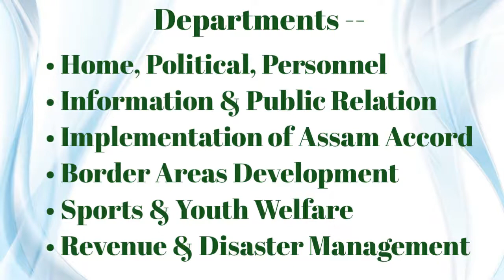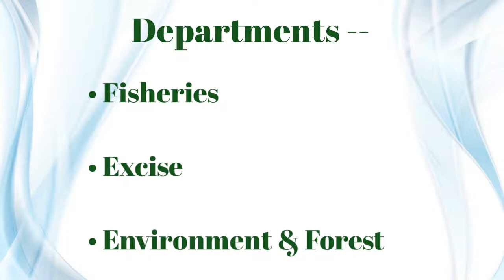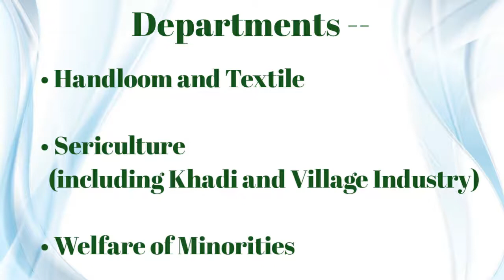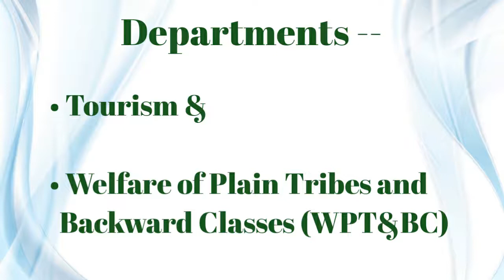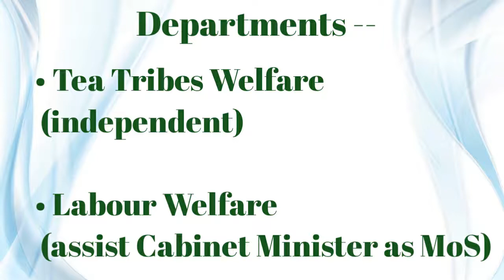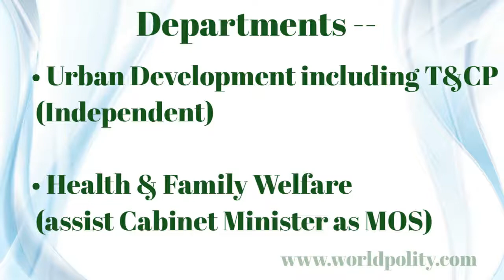Assam latest Council of Ministers 2020| List of Cabinet Ministers of Assam| Portfolios of Ministers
The Council of Ministers in Assam
Cabinet Ministers of Assam
Minister of State (Independent Charge)
All the minister of Assam detail portfolios
Updated_

The Channel is all about the data related to Political Science, GK, Trending issues, facts, current affairs which can help the students to solve their syllabus related doubts or queries.

Follow Me--

Do comment_